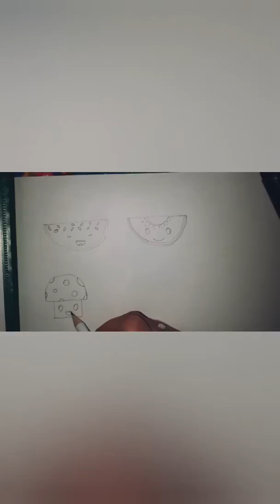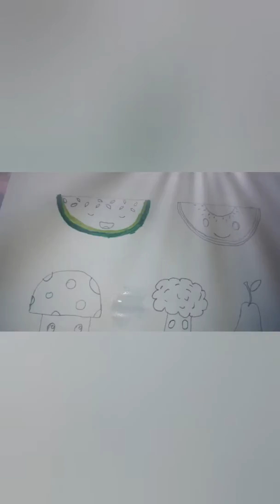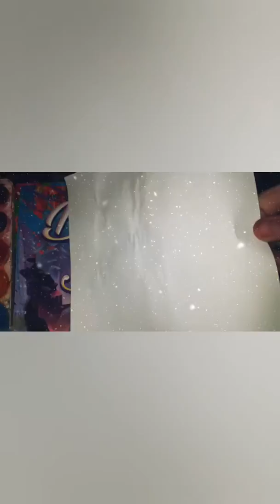We make stickers-diy🍉🥝🍐🍄🥦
Children make your life important.💝👩‍🎨